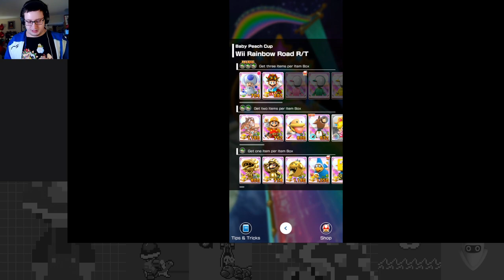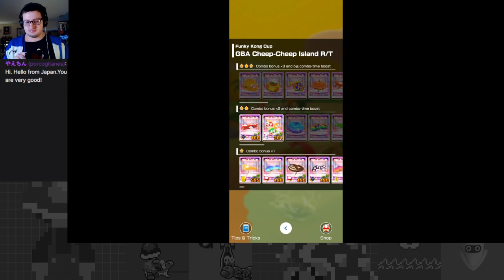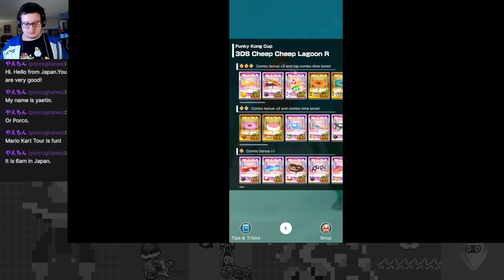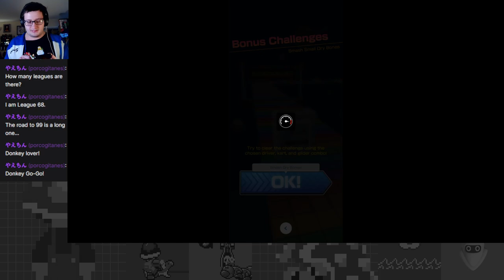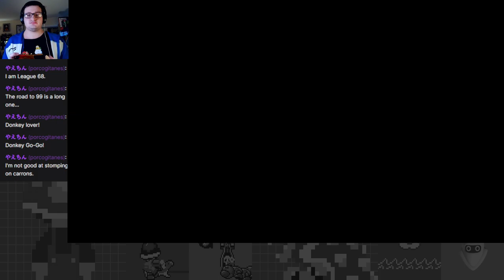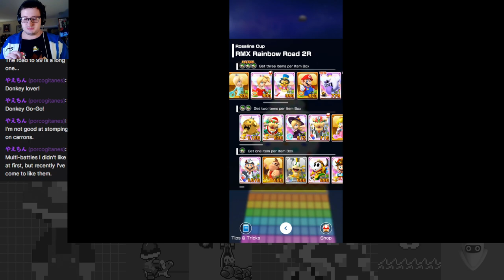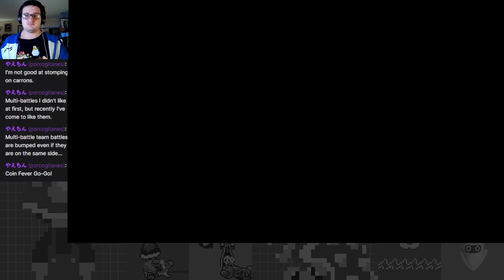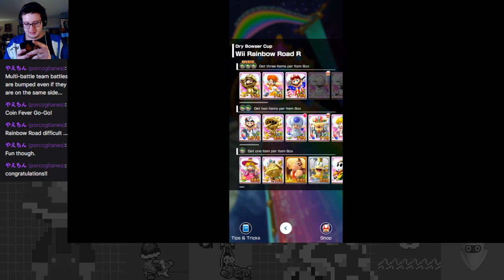A Celestial Finale - Space Tour Part 5 - Mario Kart Tour